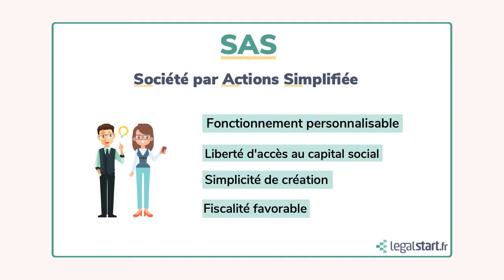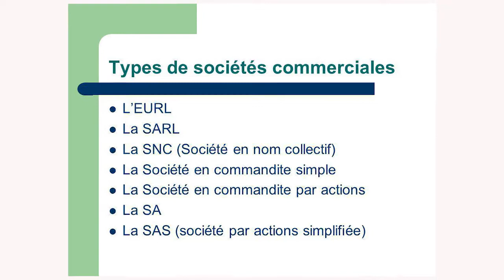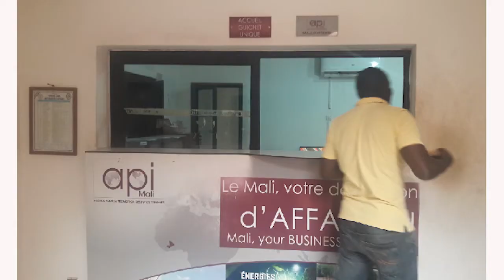SARIYA BLON N°146 ROLE DU NOTAIRE DANS LA PROCEDURE DE CREATION DENTREPRISE AU MALI